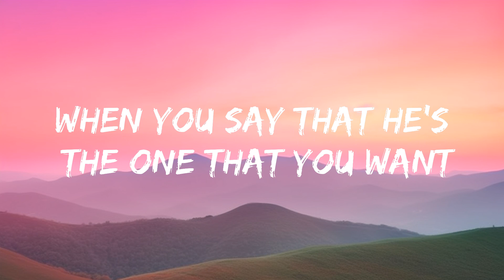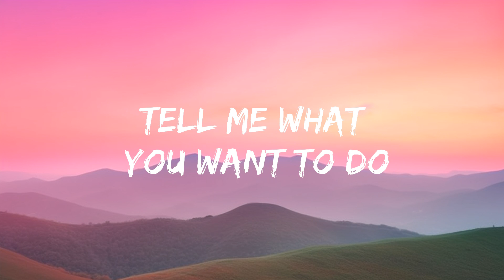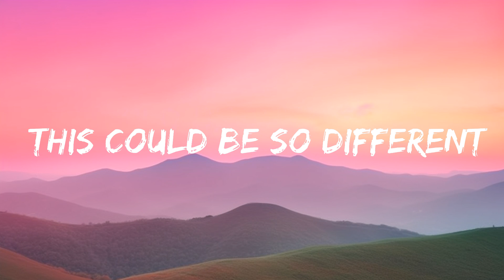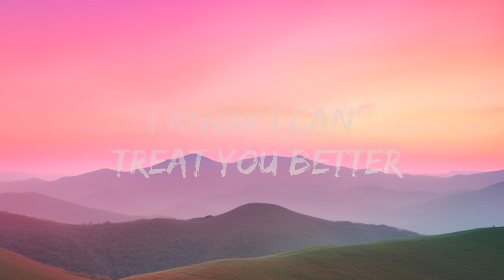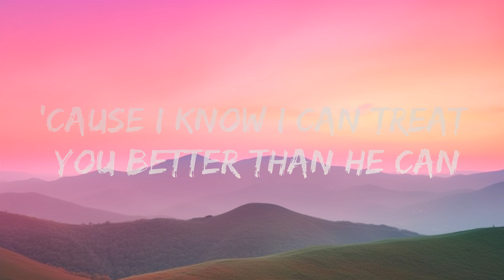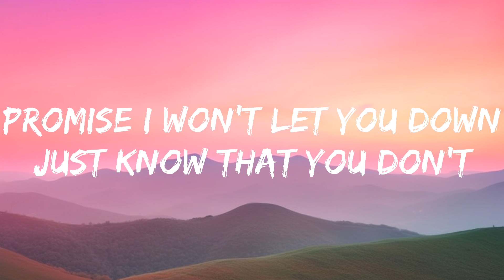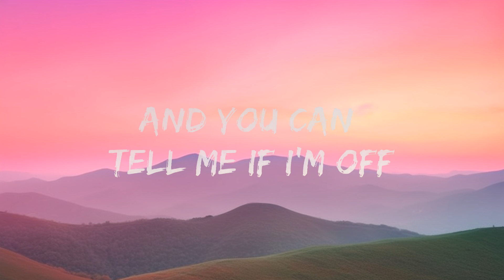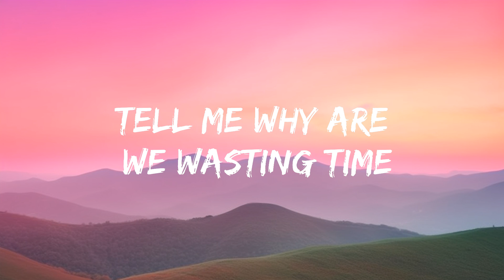Shawn Mendes - Treat You Better (Lirieke) |25min